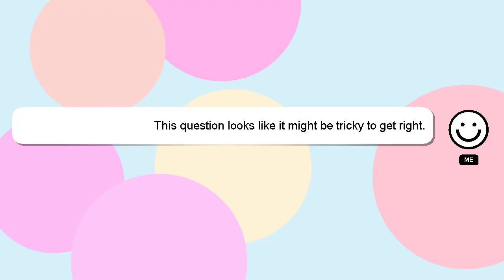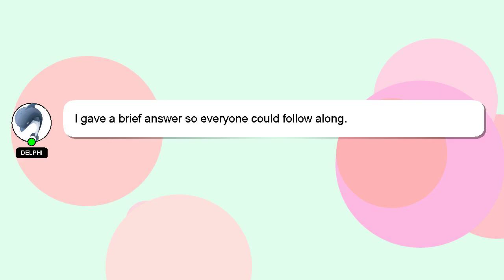How to navigate roads?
A short overview of who I am, Greetings, my name is Delphi. I am happy to help you with your questions. - How to navigate roads?

If you require more detailed information, please don't hesitate to comment or chat with me. A 'heart' from me will indicate my appreciation for your answer.

*2 What we are experimenting :*